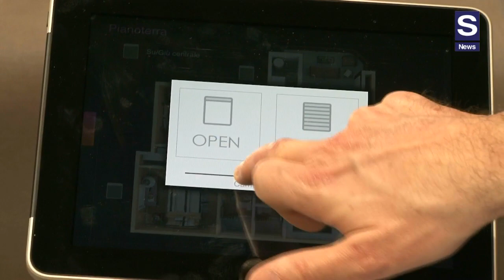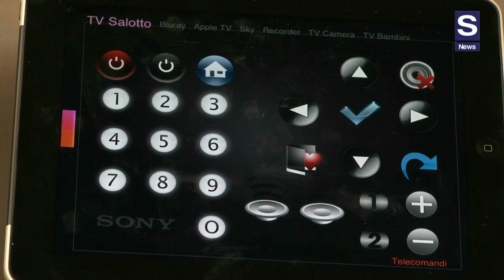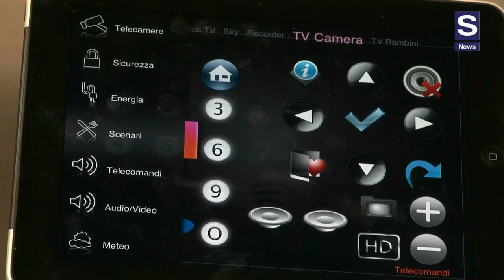Mobotix e Informatica Lombarda: la demo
Fulvio Baresi, Responsabile Marketing Informatica Lombarda, dimostra con una demo come il mondo dell'elettrico, dell'idraulico, dell'illuminazione, della videosorveglianza e anche altri, possano parlare tra loro grazie ad un unico sistema di comunicazione e di gestione. Baresi mette in evidenza il prodotto di Mobotix, in quanto offre un prodotto semplice, IP e totalmente flessibile.
Alberto Vasta, Business Development Manager di Mobotix, presenta i punti di forza della tecnologia dell'azienda.